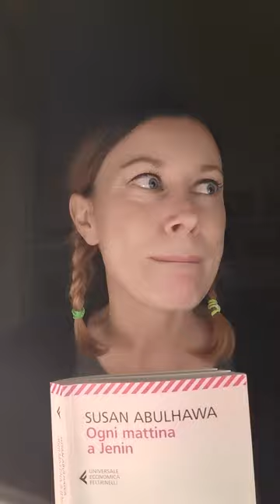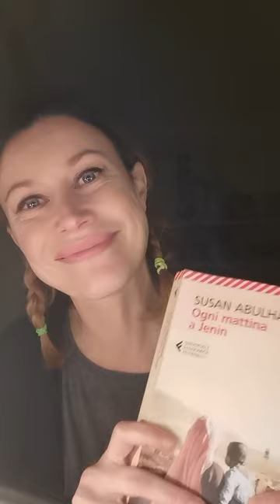Ho letto un libro potentissimo che i vari Mentana Molinari Parenzo dovrebbero STUDIARE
Ogni mattina a Jenin di Susan Abulhawa